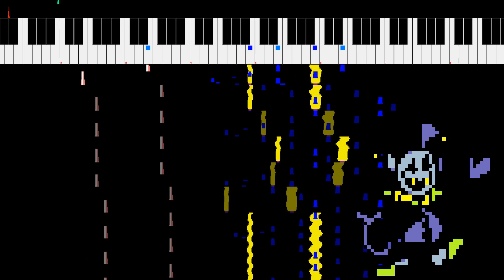THE WORLD REVOLVING - 8 BIT COVER [VRC6] - DELTARUNE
I CAN DO ANYTHING ... which includes uploading this song.

Also, check out a cover of Field of Hopes and Dreams by my friend SUPAHSTAR CLOD